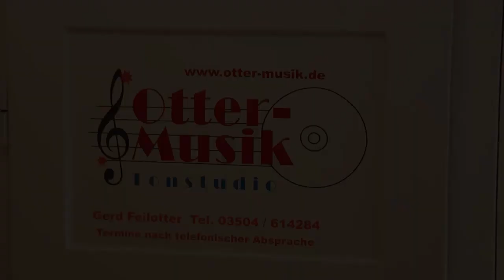Auf Dich mein Freund - Janni Kretzschmar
Studio-Aufnahme "Otter-Musik-Tonstudio"